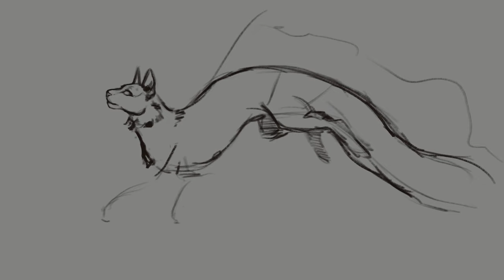SPEEDPAINT | Cat-fish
Speedpaint of a curious Cat-fish.

Have fun watching this video! I hope you like it!

Thank you for your comments and support it means a ton!

What I'm using?
-Ipad
-Procreate